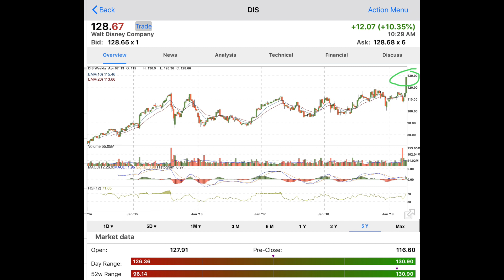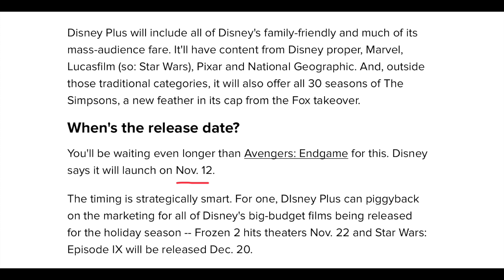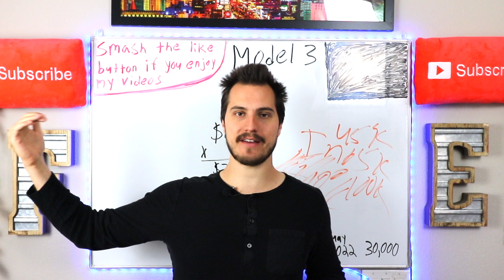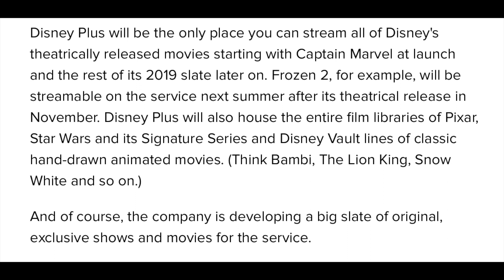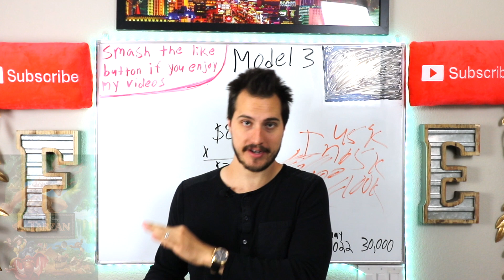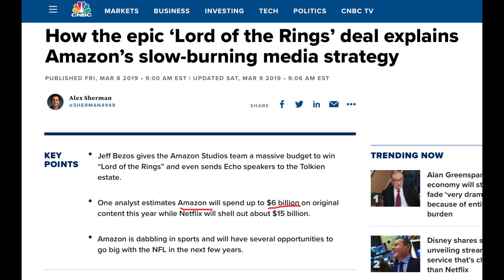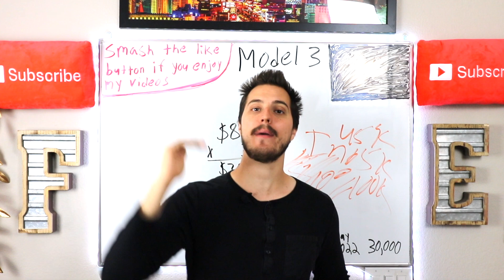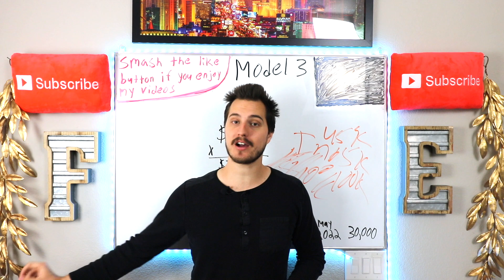Disney Stock Skyrockets on Disney Plus Announcement. 1 Stock is SO DONE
Disney stock is skyrocketing today after yesterday Disney announced Disney plus. Disney plus is their new Disney streaming service coming out on November 12 for $6.99 per month.
*My Instagram is : FinancialEducationJeremy
*My Most In Depth Stock Market Course ever on how to pick stocks and invest in the Stock Market